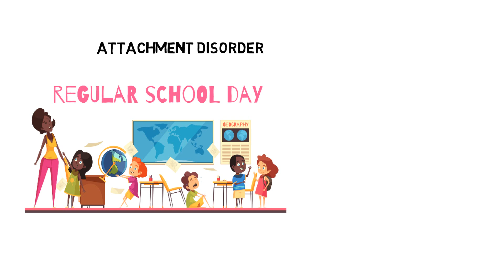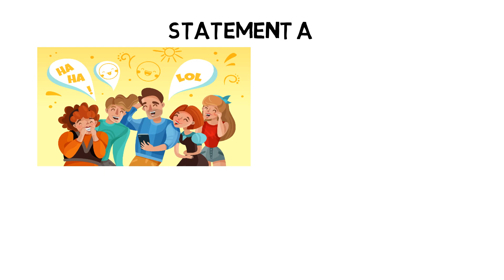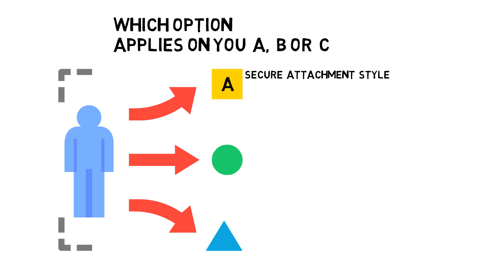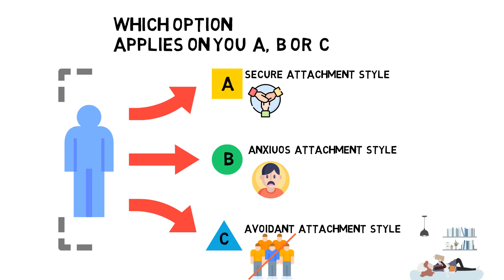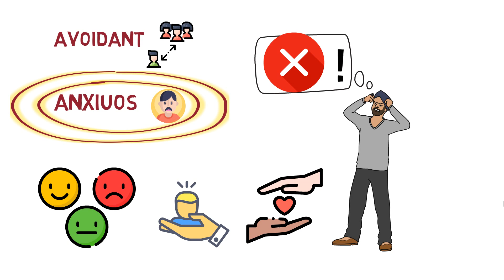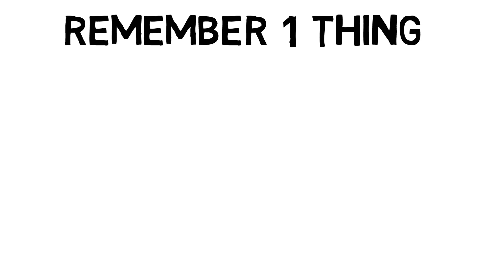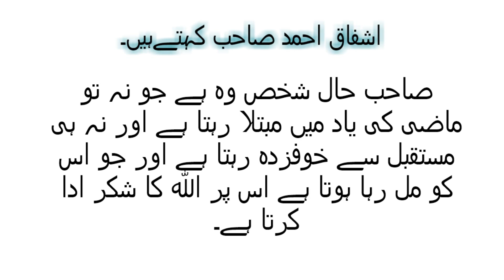Relationships (Attachment Theory and living in Present) Urdu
A very Simple video to understand about the Relationships and Attachment styles.

Urdu: Is video main hum discuss krain gay k app kaisay apnay taaluqaat ko bhter bnasktay hain. Maazi aur mustaqbil mian rhany ki bajaey app haal mian rhtay howay apnay taaluqaat ko mzeed ghra bnayain.

1. Secure Attachment Style
2. Avoidant Attachment Style
3. Anxious Attachment Style
4. Past Present and Future